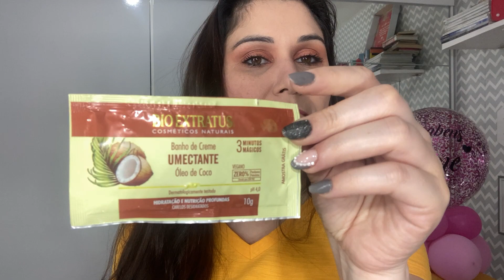COMPRINHAS DE FARMACIA, BELEZA E FASHION para VIAGEM 🏖☀️ MUITA PROMO ✨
Nesse video eu mostro todas as minhas comprinhas para a minha viagem que será em FLORIPA/SC pra vocês 💜 Tem de tudo, comprinhas de farmácia, fashion, de beleza e até para o cabelo. Espero que gostem.